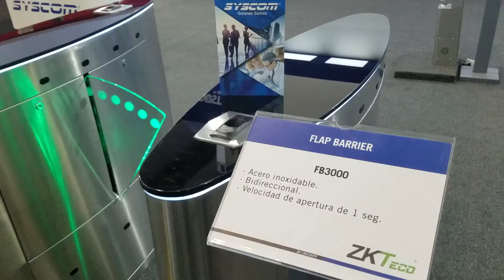Flap Barrier de Acero Inoxidable en SYSCOM